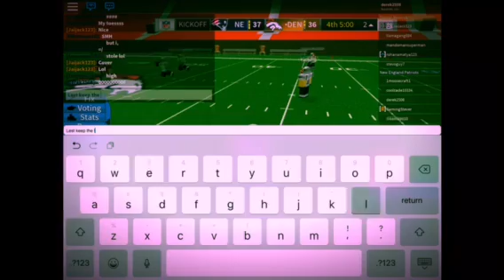Legendary Football | Will We Win? | (Part 1 of 2)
Hey Guys! I’m trying to work on a Legendary Football Montage,so be looking forward to that! Anyways peace ✌🏻